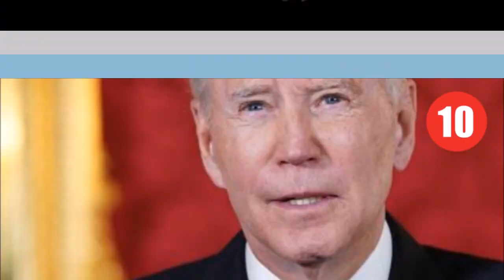🔴 TOP 17 LAS NOTICIAS MÁS IMPORTANTES CON LAS QUE AMANECE COLOMBIA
Las Noticias Más importantes con las que despierta colombia Jueves 22 de Septiembre de 2022